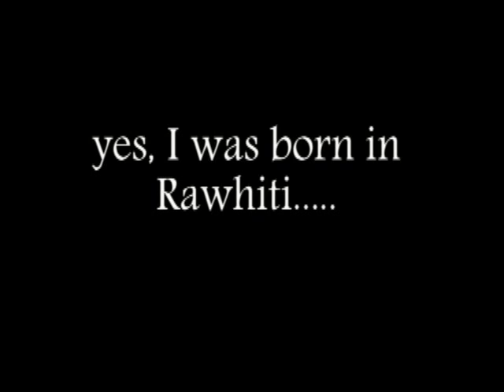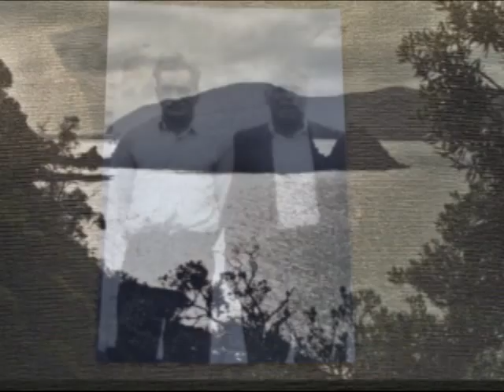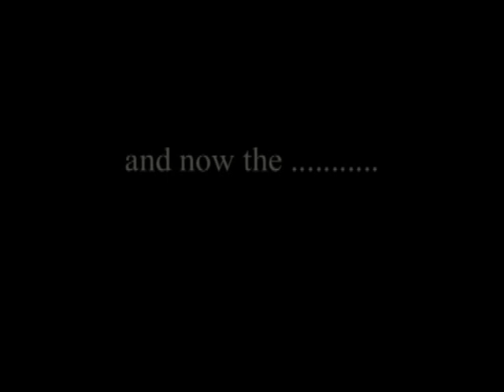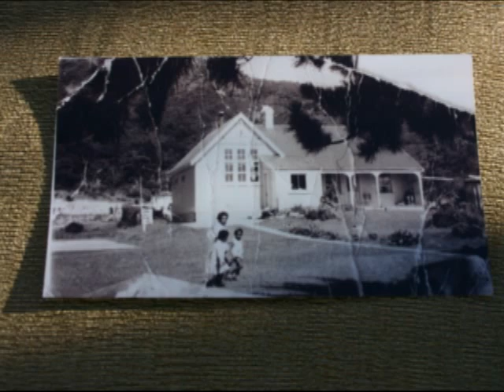Te Aroha Rewha , Willoughby Tribute video "story of a lifetime"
Te Aroha Rewha , Willoughby Tribute video " story of a lifetime". This a very short film to show a climpse of our mom's life. music by the legendary Prince Tui Teka.